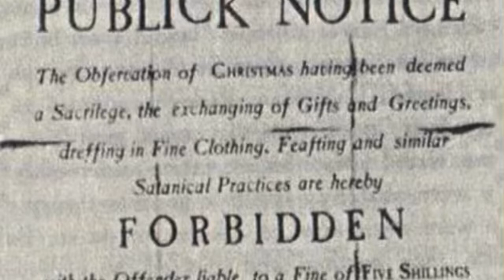Christmas history and legends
Supernatural files